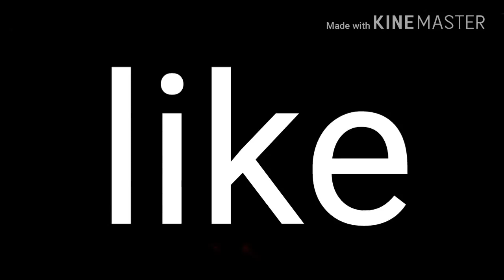Teri aakhya Ka Yo Kajal (dance vedio cover song ) by gautam roy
Song Teri aakhya Ka Yo Kajal Dance cover choreographer by Gautam Roy Sapna Chaudhary song location Manoj Mishra video shoot Vijay vibhaar😊